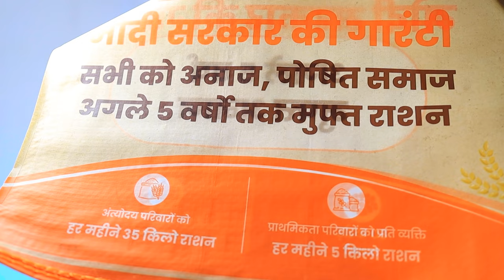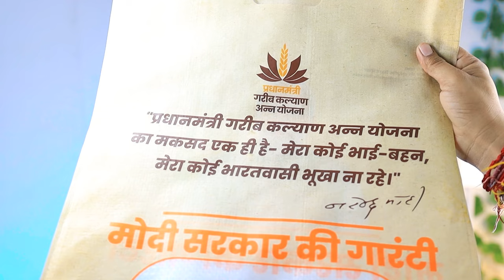Annapurna Food Packet Yojana | अन्नपूर्णा फूड पैकेट 2024 | Annapurna Food Packet Kab Se Milega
annapurna food packet yojana registration
annapurna food packet yojana rajasthan
pm garib kalyan yojana
pm garib kalyan yojana packet
annapurna food packet

                                                        Jitendra Singh